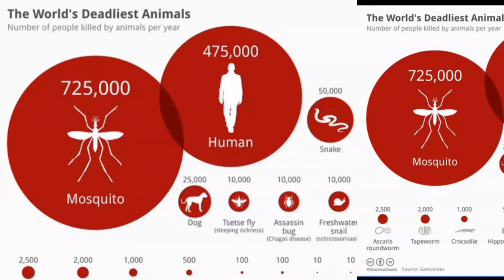Gun Shot's vs Mosquito's...(Redpill Comedy)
Wanna Get Cash Back for All of Your Spending?

Family Care Mosquito Spray

Gray Underarmor Sleeveless

Dead Pool Socks

Dead Pool S10 plus Phone Case